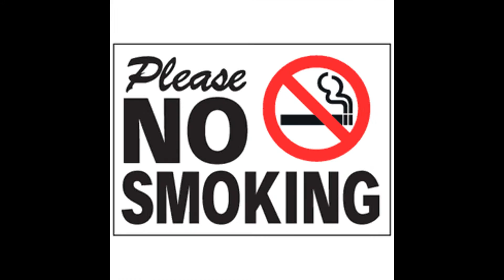Top 5: Healthy Eye Tips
My top 5 tips for healthy eyes.

Tips for healthy eyes: Stop smoking,give your eyes a break,wear sunglasses,throw away old make up and get your eyes examined.